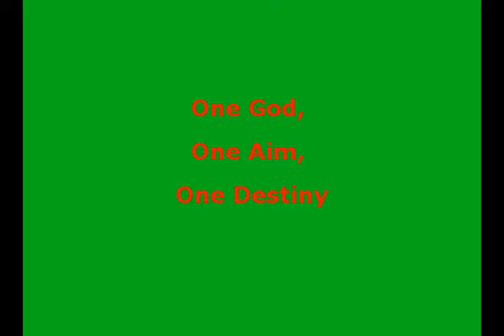JFAM - Get Ready.wmv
jfam at it again this time with get ready